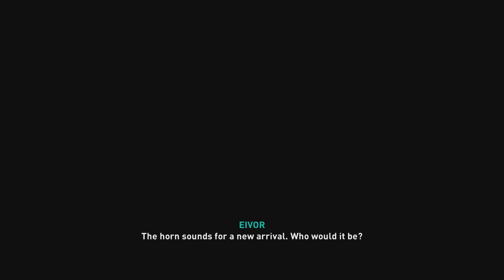Assassin's Creed Valhalla: Wrath of The Druids Part 1